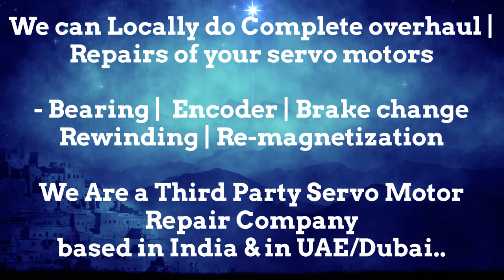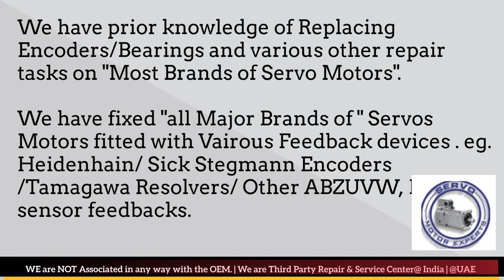Control Techniques Servo Motor Repair Encoder Drive Encoder Stock Repair UAE Dubai Arab